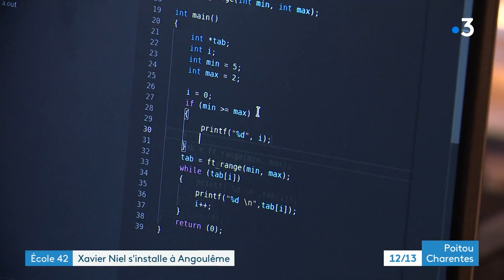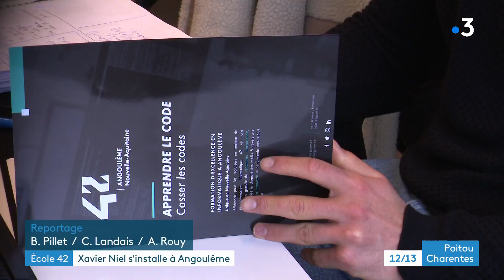L'Ecole 42 Angoulême recrute actuellement ses futurs étudiants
Inaugurée fin novembre de l'année dernière  l'école 42 Angoulême accueille en ce moment des personnes de tous horizons pour une étape de sélection.
Crée en 2013  par Xavier Niel, homme d'affaire et milliardaire, patron d'un groupe de télécommunication, ces écoles ouvertes à tous fonctionnent avec une pédagogie originale sans cours magistraux ou chacun progresse à son rythme avec des projets concrets à réaliser en autonomie et en groupe.
Le site d'Angoulême est la cinquième à voir le jour en France.
Reportage de Bruno Pillet, Cécile Landais et Alexia Rouy
Intervenants :
- Michael Daadoun, candidat  à l'école 42 Angoulême
- Marc Bobin, candidat  à l'école 42 Angoulême
- Gaétan Poblon, responsable technique et pédagogique à  l'école 42 Angoulême
- Olivier Grosse, directeur de  l'école 42 Angoulême